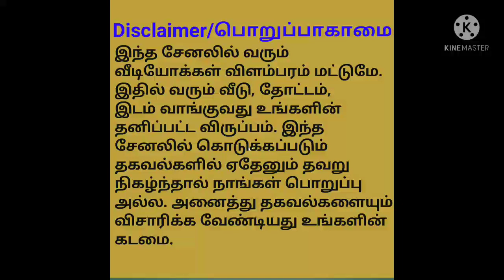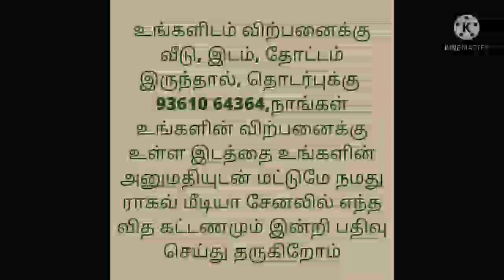9 Lakhs 95 thousand Onwards/DTCP and RERA Approval/Land for Sale/இடம் விற்பனைக்கு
Totally 90 Plots
1000 to 1200 sq.ft
Per sq.ft 995rs and 1095 rs

Location:
Tharumaraj Nagar,
Nallavanpalyam Bypass,
Kanathampoondi Taluk,
Tiruvannamalai District